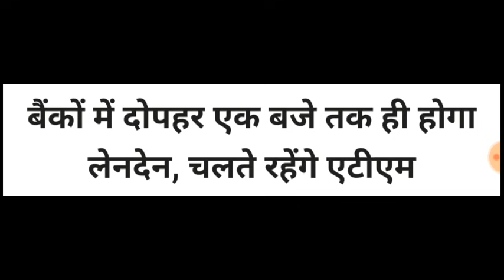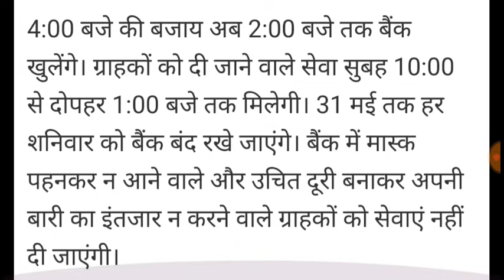अब इस दिन भी बंद रहेंगे बैंक || ग्राहकों के लिए क्या है समय